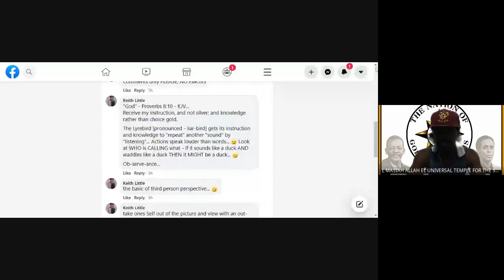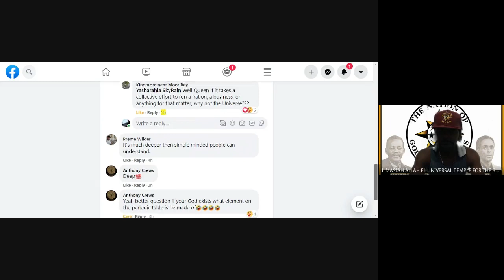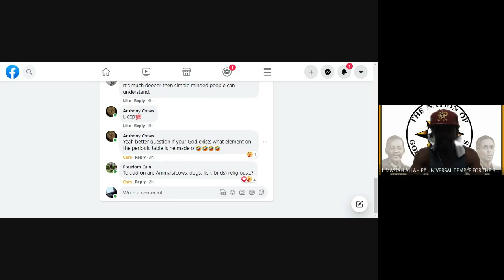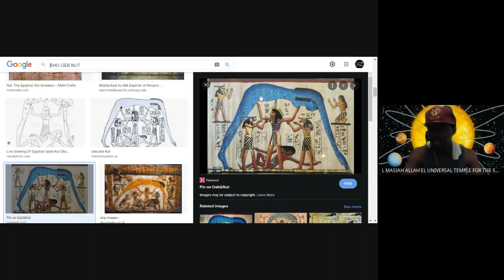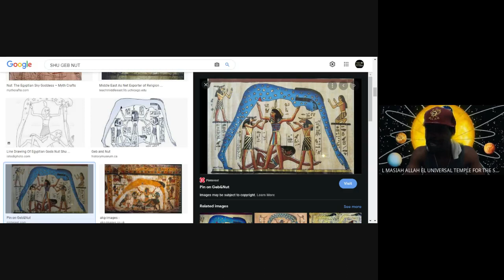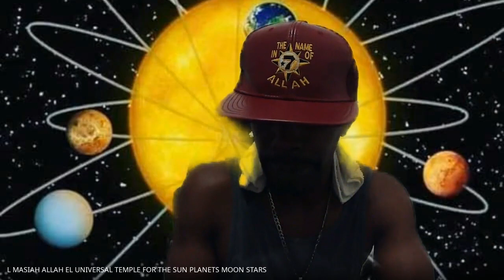LORD MASIAH AL'LAH EL WHO OR WHAT IS GOD ?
TO KNOW GOD IS TO KNOW SELF , TO KNOW SELF IS TO KNOW GOD.
IF YOU DONT KNOW SELF YOU DONT KNOW GOD AND IF YOU DONT KNOW GOD YOU DONT KNOW SELF. YOU ARE GOD!